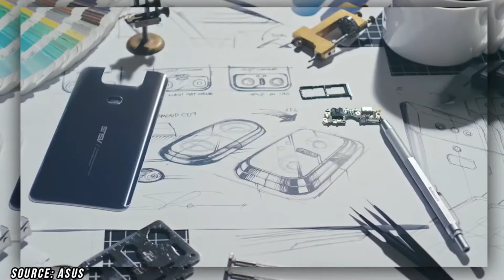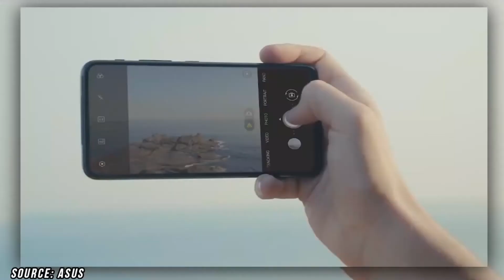Asus Zenfone 7 and 7 Pro - specs , launch date , price ||A Real Flagship Smartphone ??|| TechnoBroSA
Asus ZenFone 7 will likely launch with the Asus ZenFone 7 Pro, a new report has suggested. The Asus ZenFone 7 will arrive with Qualcomm Snapdragon 865 SoC; however, the Taiwanese tech company is yet to announce the two smartphones' official launch date. As its name suggests, the ZenFone 7 will succeed the Asus ZenFone 6 (2019) that arrived with flip dual-cameras. The new report adds that the Asus ZenFone 7 series will also pack the same camera technology with more number of lenses.

According to the Taiwanese news outlet, TNT Today, the Asus ZenFone 7 and the Asus ZenFone 7 Pro will be cheaper than the upcoming Asus ROG Phone 3. The ZenFone 7 models are speculated to launch soon, and expected to come in black and white colour options.

The news outlet further suggests that the Asus ZenFone 7 series would carry Asus ZenFone 6 (2019)'s flip camera design. To recall, the ZenFone 6 (2019) dual rear camera could be flipped up to function as a front camera. The phone was launched as Asus 6Z in India.
Recently, the Asus ZenFone 7 was also spotted on the benchmarking website, Geekbench with Qualcomm Snapdragon 865 SoC, 16 GB RAM, and Android 10. Earlier in February, Qualcomm had revealed that the Asus ZenFone 7 would pack Snapdragon 865 SoC.

It is unclear whether the rumoured Asus ZenFone 7 Pro would pack the same mobile processor. Recently, Qualcomm unveiled the next-generation Snapdragon 865+ SoC.

This is relatively a new channel